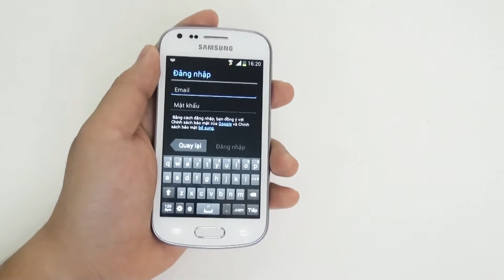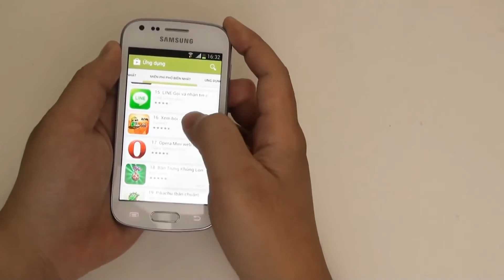Hướng Dẫn cài đặt sử dụng phần mềm Ch play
Tải cài đặt, Hướng dẫn sử dụng CH play. Tải Sử dụng CH play cực kì hiệu quả